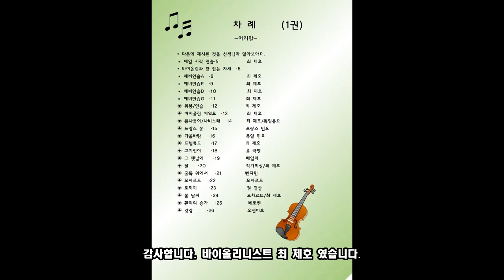Art of Violin/아트 어브 바이올린. (바이올린 강의. 배우기) 제9강 '프렐류드' 바이올리니스트; 최 제호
2020년 재미있고 체계적이며  획기적인  바이올린 교재(전권 1권~8권) 출시
전곡의 연주를 강의 끝부분에서 감상하실수 있습니다.
바이올리니스트의 최 제호의 레슨강의로 유튜브 강의를 통해
체계적인 학습을 이뤄나갈수 있습니다

교재구매; 쿠팡. 네이버 스마트스토어